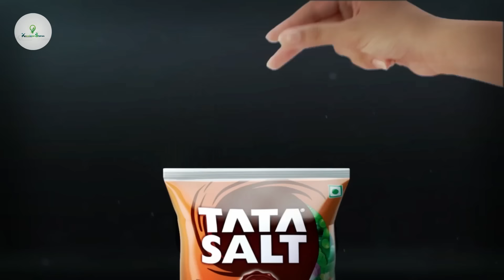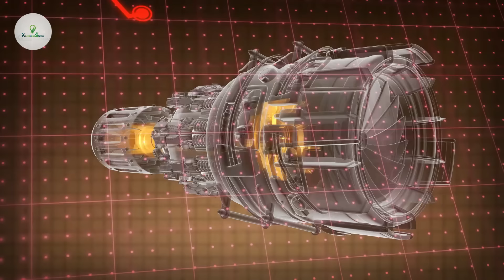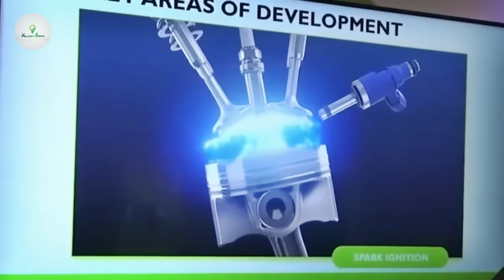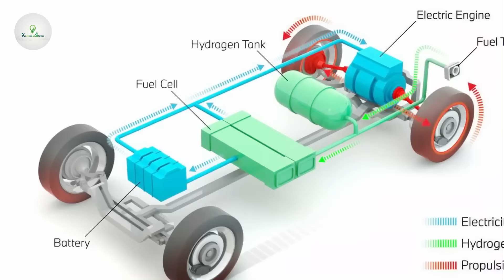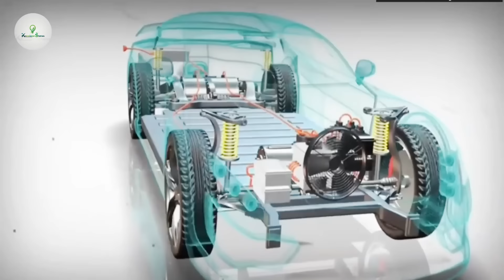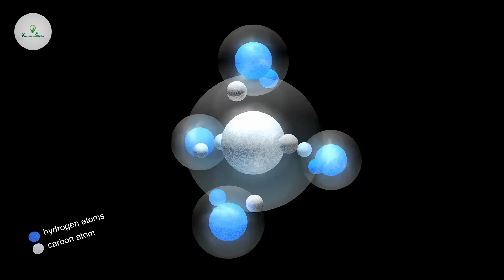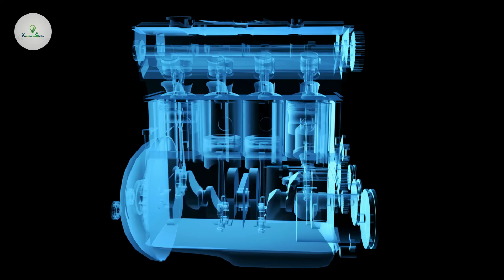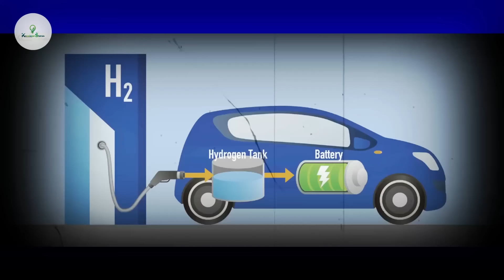टाटा ने बनाया पानी का इंजन | Tata Hydrogen engine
tata car
pani wali car
Pani se chalne wali car
Pani se chalne wali gadi
अब पेट्रोल डीजल की कोई जरूरत नहीं पानी से चलेगी कार
पानी वाला इंजन
पानी से चलने वाला इंजन
पानी से चलने वाली कार